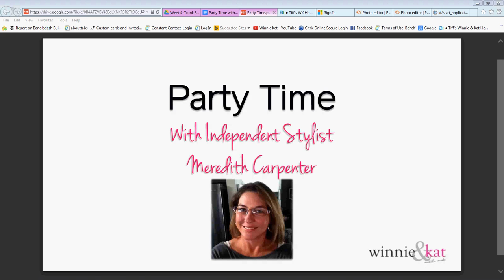Party Time with Independent Stylist Meredith!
Independent Stylist Meredith shares her experience presenting successful, fun parties. You'll love her #1 tip!